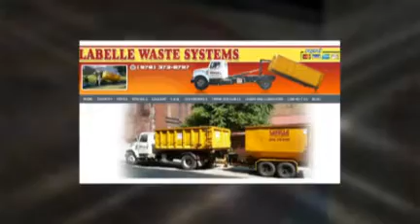Labelle Waste Systems | Dumpster Rental Services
Labelle Waste Systems -- A Local Haverhill, MA disposal company that specializes in Dumpster Rental. Lowest Dumpster Rental Prices in the area that never charge extra for fuel or delivery. For more information about this video please